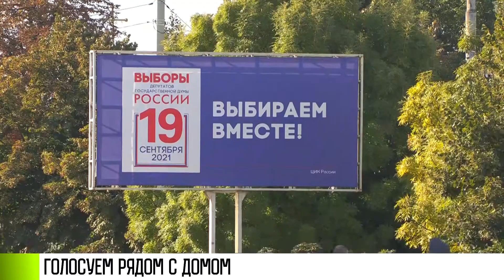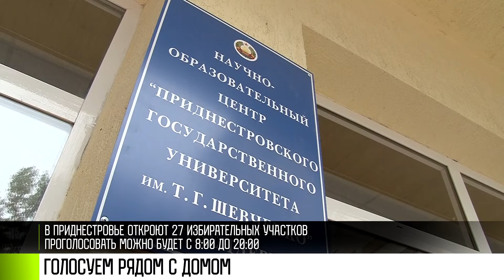Ваш участок на выборах в Госдуму РФ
Школы, ДК, культурные центры. Пункты для голосования на выборах в Госдуму – места привычные и знакомые. Обычно там и голосуем на выборах. Вот гид, чтобы не заблудиться.